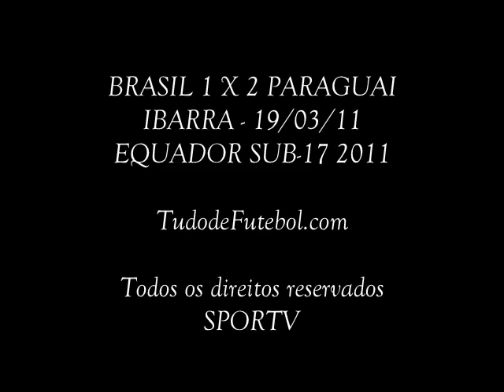BRASIL 1 X 2 PARAGUAI - SUL-AMERICANA EQUADOR SUB-17 2011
Brasil apaga no 2º tempo e perde a primeira no Sul-Americano Sub-17
Após duas vitórias por virada no torneio no Equador, garotada faz 1 a 0 sobre o Paraguai na etapa inicial, mas acaba derrotada por 2 a 1.